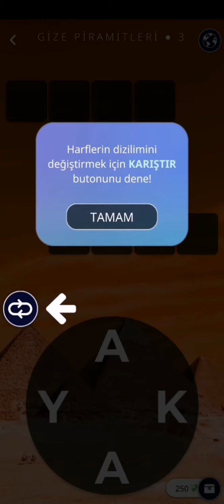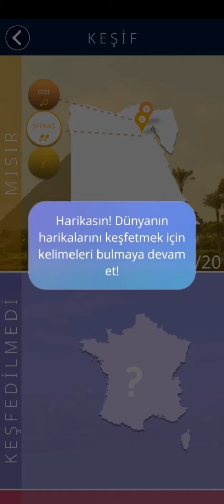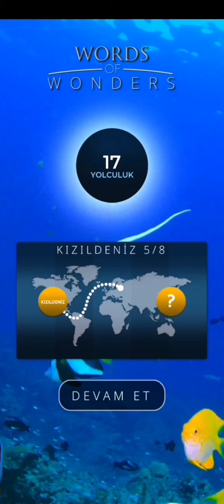Words of Wonders (WOW): Kelime Bulmaca Oyunu #1